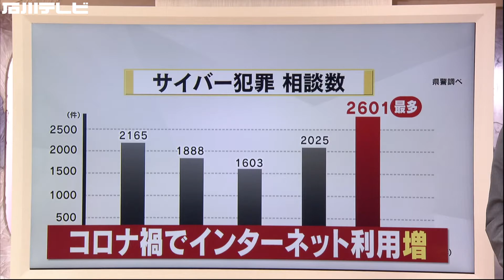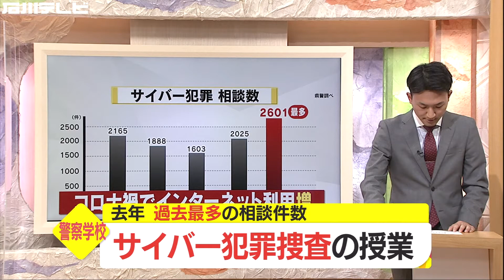去年“過去最多”の相談件数…警察学校でサイバー犯罪捜査の授業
石川県内では去年、サイバー犯罪の相談数が過去最多となりました。コロナ禍でインターネットを利用する機会が増えたことが影響しているのではないかと県警は分析しています。
こうした中、11日石川県警察学校でサイバー犯罪捜査についての授業が行われました。